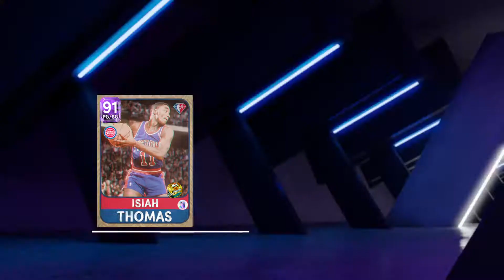NBA 2K22 NBA 75th II Pack in MyTeam 2 Pack Opening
Watch 2 packs of NBA 2K22 NBA 75th II packs opened.  Each pack contains 5 cards.